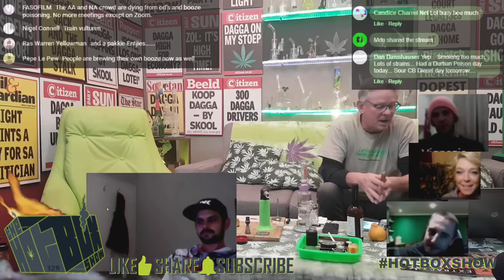HotboxShowGuests - Ep129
Part 2 of @Joint_Canna_Consultants live from 🇿🇦CapeTown on this week's Lockdown show we'll all be in our little quarantine boxes on your social distancing screens.